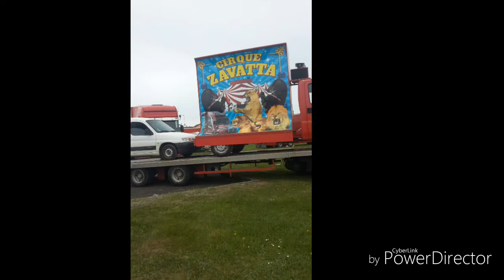Cirque zavata vincey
Cirque zavata dans les Vosges